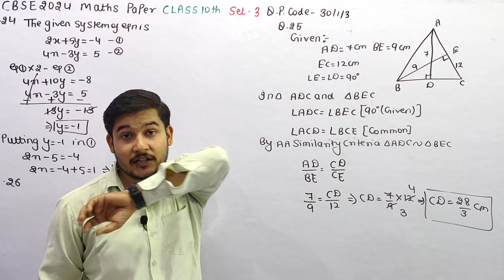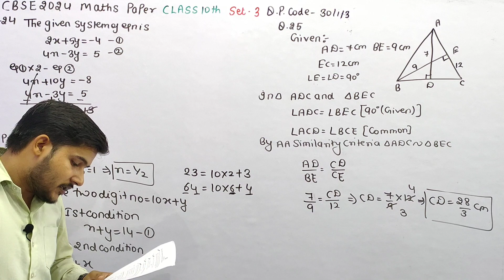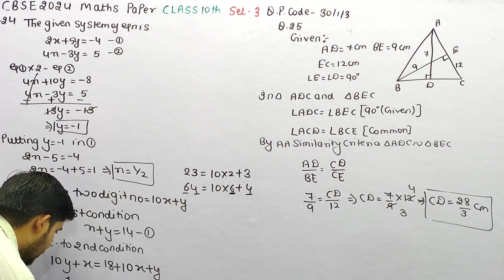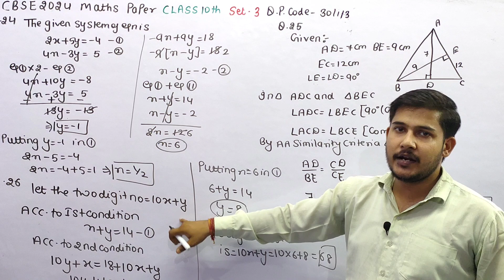The sum of the digits of a two digit number is 14 The number obtained by interchanging its digits ex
The sum of the digits of a two digit number is 14 The number obtained by interchanging its digits exceeds the given number by 18 find the number